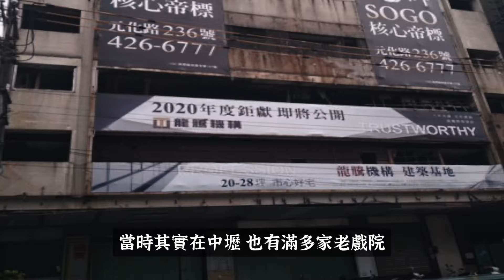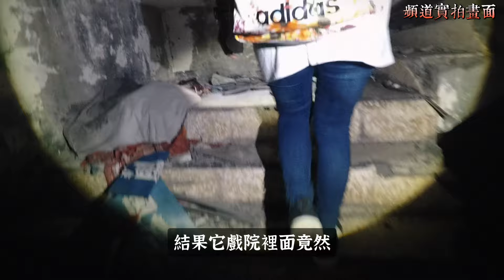中壢消失已久的大戲院！直擊當年整棟樓引發兩次大火後的實際狀況…《未來男友Liann》｜鄉野尋奇｜奇聞異事｜怪談紀錄